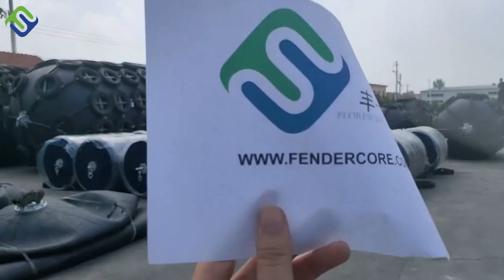9 lies to avoid about Fendercare fender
9 lies to avoid about Fendercare fender

Hey guys! Today I’m going to show you about 9 lies to avoid about Fendercare fender.

Factory established in 1992, Qingdao Florescence Marine Supply Co., Ltd (Subsidiary of Qingdao Florescence Co., Ltd) specializes in manufacturing pneumatic rubber fenders, foam fenders, various ship dock rubber fenders, and ship launching & salvage rubber airbags.

FLORESCENCE products are designed, manufactured, and tested by per ISO 9001:2015 requirements. And every unit is robustly built to the stringent requirements of ship surveyors such as CCS, BV, RS, ABS, LR, etc.

We are the supplier of many navy, such as Bangladesh Navy, France Navy, Greece Navy, Thailand Navy, Italy Navy, Philippines Navy, etc.

FLORESCENCE considers our clients as a part of the team, treating them as partners. We are always together with them on each step of the way, from finding the solutions of fender using and ship launching to the manufacturing and installation operations on site. Our rich experience has earned us a reputation as a dependable partner in many ports and shipyards around the world.

9 lies to avoid about Fendercare fender

View more:

Barge Ship Lifting Airbag Air Balloon For Ship Launching: the definitive guide